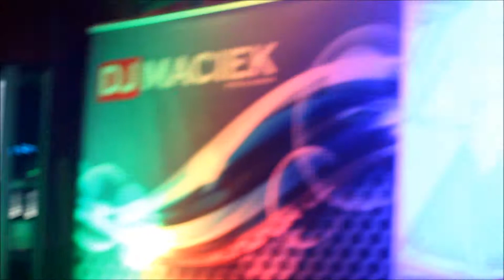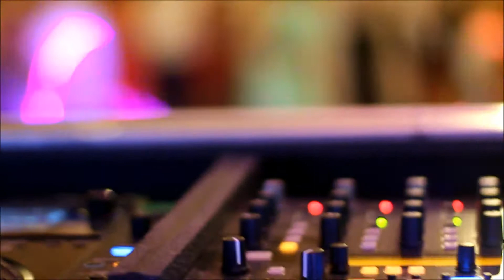Wesele w górecku